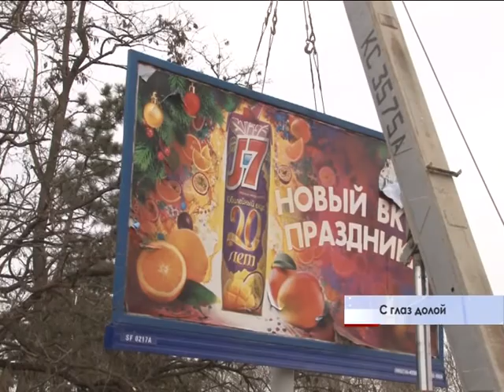В Симферополе начали принудительный демонтаж незаконных рекламных носителей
Совещание по рекламным носителям было утром. А уже буквально через пару часов слова начали превращаться в действия. В Симферополе начали принудительный демонтаж незаконных рекламных носителей. Показательную расправу с билбордом устроили в Марьино.